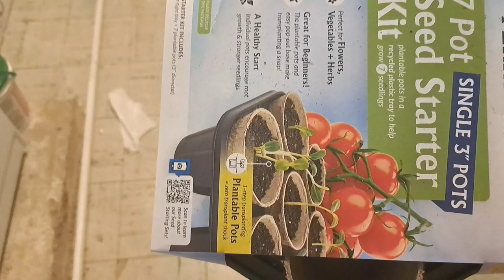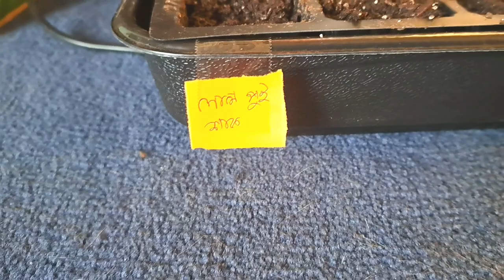আমার সবজি বাগান শুরু করতে যাচ্ছি। বীজ রোপনের সময় শুরু হয়ে গেছে।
প্রিয়দর্শক কেমন আছেন সবাই। সবাইকে শুভেচ্ছা জানাচ্ছি। আজকে আমি আপনাদের সাথে শেয়ার করব আমি কিভাবে বীজ থেকে চারা উত্তোলন করি। আমি বিভিন্নভাবে বীজ তুলি কিন্তু  এবারের প্রক্রিয়া  একটু অন্যভাবে। আশা করি ভিডিওটি আপনাদের ভালো লাগবে।

vegetables seedling
vegetables seedlings
transplanting vegetable seedlings
vegetables seedling plant
seedling indoor vegetables
how to grow vegetable seedlings
vegetables seeds and plants
vegetable and seedling
vegetables and seeds
a vegetable with seeds
a seedling
a vegetable

নিউ ইয়র্কের ম্যানহাটনের টাইমস স্কয়ারে বিশিষ্ট ব্যক্তিদের সাথে সাক্ষাৎকার

ডিমের শামি কাবাব রেসিপি। অল্প উপাদানে রমজান স্পেশাল ডিমের কাবাব।@dipausa